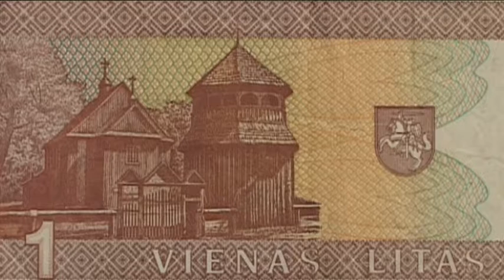Palūšės atlaidų skambesys